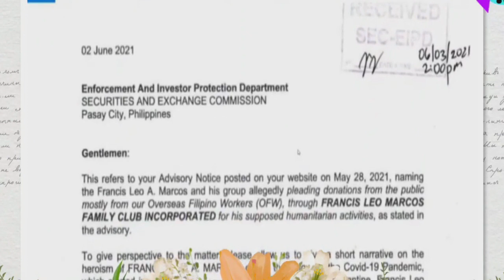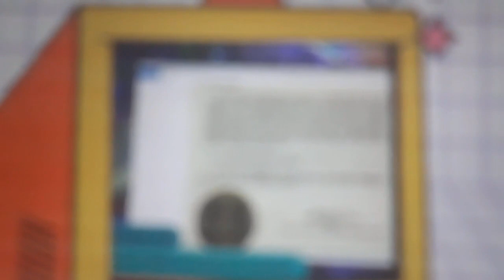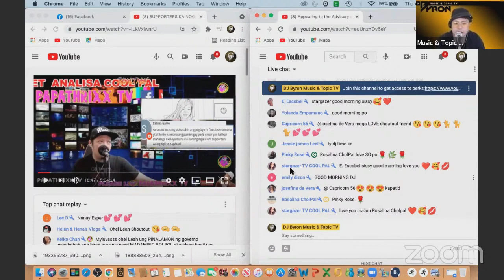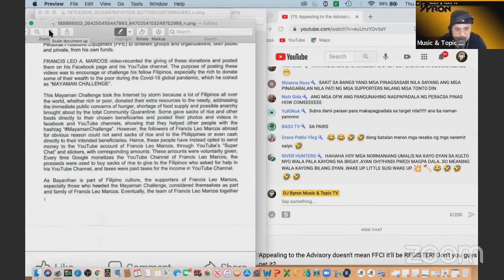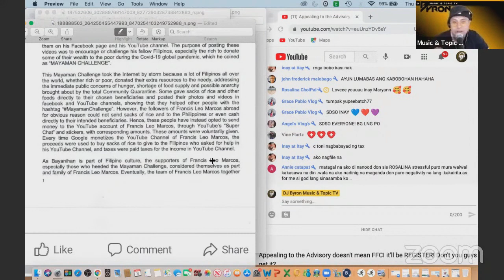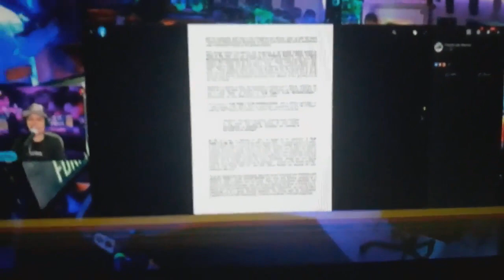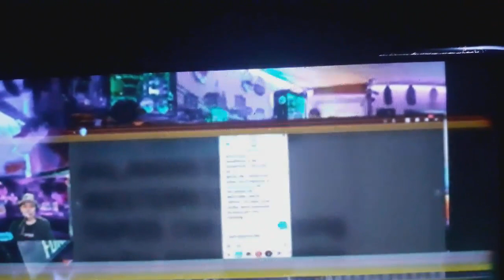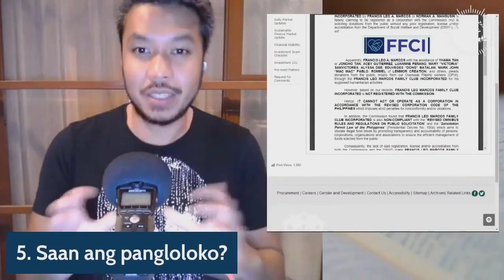MUDOS NG FLM NATION NASAWATA/FFCI OK NA?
Ito ang mudos ng flm nation, ffci paano na